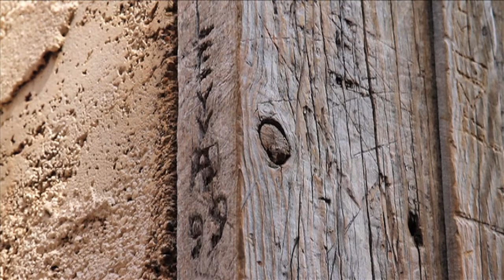Slide Rock-7d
Filmed at Slide Rock in Sedona, AZ.  Shot with a canon 7d with the 28-135 f/3.5-5 IS kit lens.  Originally in 1080p 24fps converted to 720p.  Music by Fleet Foxes